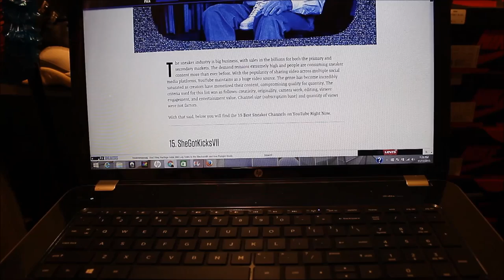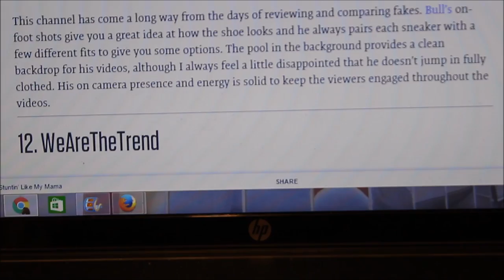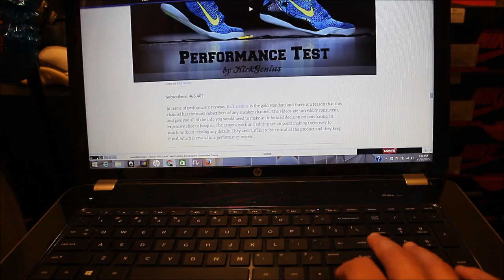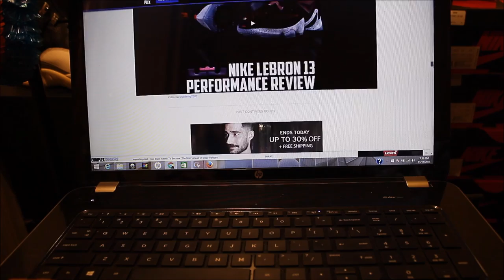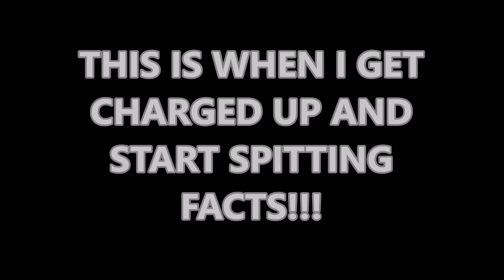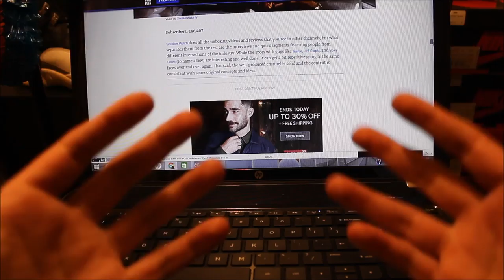RECAP OF MY REACTION TO COMPLEX TOP 15 YOUTUBERS RANT !!!